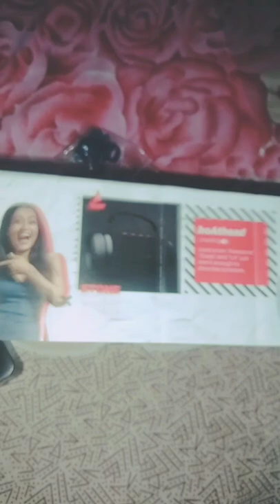Boat Neckband unboxing Rockerz 255 PRO+👍Best neckband 👍 neckband|SUJATA KARNA & DIPTI KARNA